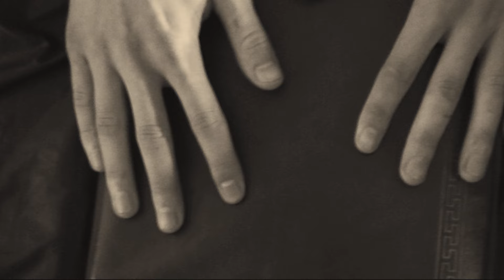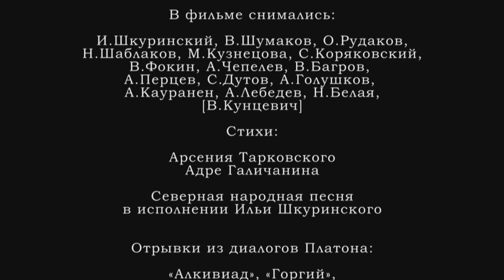Диалоги Платона, или Сон банкира.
Художественный короткометражный фильм, основанный на диалогах древнегреческого философа Платона, в которых основным действующим лицом является Сократ. По сюжету картины Сократ необъяснимым образом появляется в современных реалиях и так же как много веков назад общается с молодежью, пытающейся выразить себя в субкультуре. Все это передается как сон банкира, у которого выросший сын ушел из дома. Во снах банкир также видит себя участником субкультурных созданий. Как известно, субкультура — это группа в обществе, нормы и ценности которой отличаются от общепринятых. Представители субкультуры могут иметь свои интересы, верования, символы, одежду и даже язык.